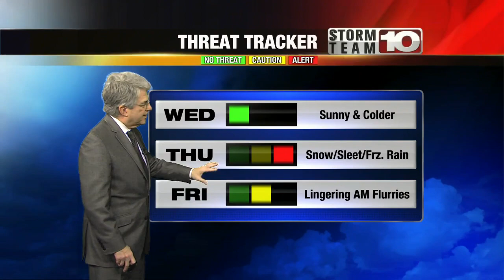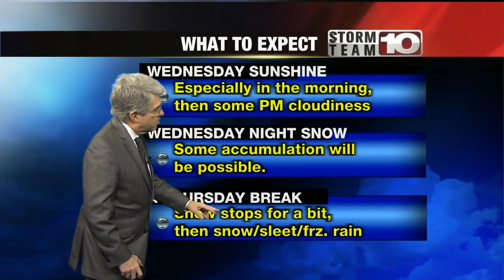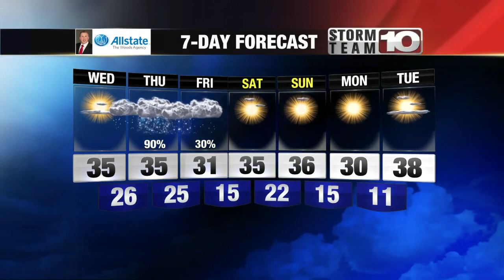Tuesday Evening Forecast